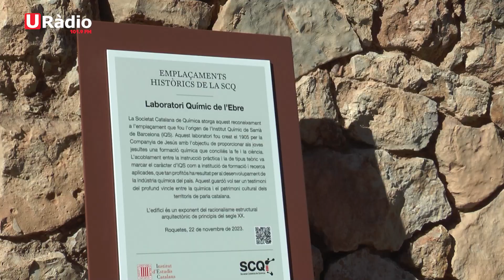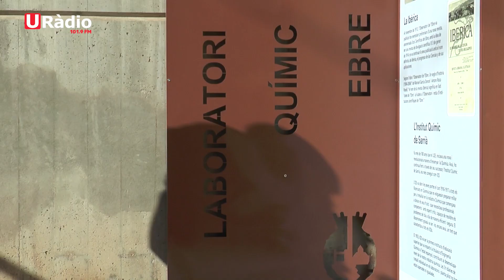La Ibérica de Roquetes ja té el reconeixement de la Societat Catalana de Química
La Societat Catalana de Química ha atorgat el reconeixement com a emplaçament històric a l'edifici la Ibérica de Roquetes.

Aquest laboratori fou creat el 1905 per la Companyia de Jesús amb l'objectiu de proporcionar als joves jesuïtes una formació química que conciliés la fe i la ciència i que a posterior va originar l'actual Institut Químic de Sarrià.

El secretari General de l'Institut Estudis Catalans, Àngel Messeguer, ha destacat la rellevància que a les Terres de l'Ebre tingues lloc el naixement d'aquesta institució i que s'han desenvolupat qüestions tan importants a escala nacional.
Per la seva banda, el director general de l'Institut Químic de Sarrià, Salvador Borrós, ha volgut destacar el fet que aquest laboratori s'ha convertit en l'actualitat en una institució universitària.

També, el president de la Societat Catalana de Química, Gregori Ujarque, ha recordat que és una fita rellevant que la Societat hagi atorgat un reconeixement d'aquest tipus en el marc d'un nou programa aquí a Roquetes.

Així mateix, l'alcalde de Roquetes, Ivan Garcia, ha afirmat que aquest reconeixement permetrà que la ciutadania conegui la importància de l'edifici la Ibérica. L'Ajuntament preveu recuperar aviat l'edifici, actualment cedit al Departament d'Ensenyament per impartir els cicles formatius de perruqueria i estètica, que s'han de traslladar a l'institut Roquetes. La previsió és que les instal·lacions puguin ser utilitzades pel teixit associatiu.